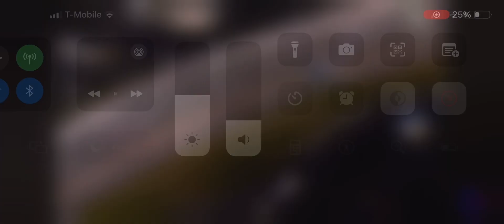Big crash-Duel 1 Daytona